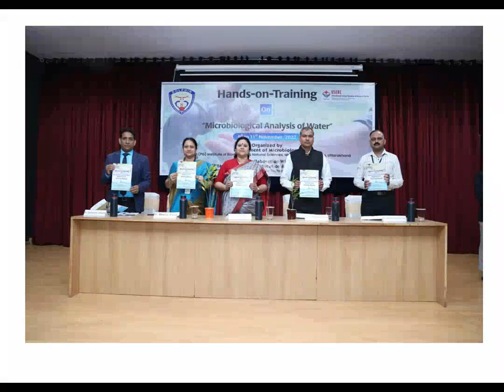Hands-on-Training On "Microbiological Analysis of Water" | MSc Microbiology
Hands-on-Training On "Microbiological Analysis of Water" from 9th to 11th November - 2022 organized by the Department of Microbiology, Dolphin (PG) Institute of Biomedical & Natural Sciences, Manduwala, Dehradun, Uttarakhand in Collaboration With Uttarakhand Science Education & Research Centre Department of Information & Science Technology, Govt. of Uttarakhand